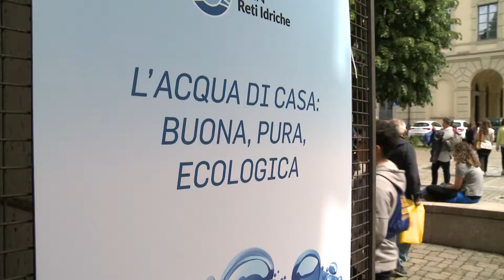La Festa dell'Acqua di AMAG Reti Idriche ad Acqui Terme